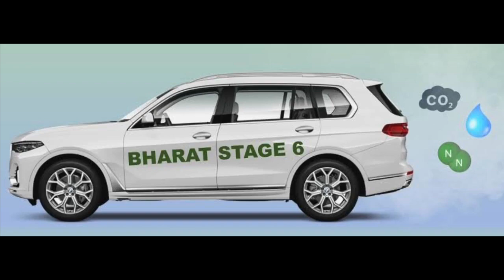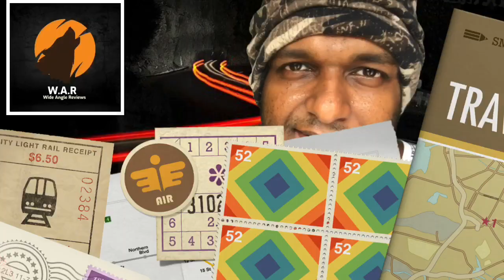2020 ൽ BS 6 🔥🔥 നമ്മുടെ വാഹനങ്ങൾക്ക് എന്ത് സംഭവിക്കും 😟? | BS 6 what will happen to our vehicles.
The auto industry is set to transition to the BS6 regime in April 2020, in keeping with the Supreme Court’s diktat. This is not the first time that manufacturers have had to reconfigure their engines to meet emission control norms. The Bharat Stage (BS) norms, which are based on European emission standards, were initially rolled out in 2000. Subsequent iterations, BS2 and BS3, came into effect in 2001 and 2005 respectively.